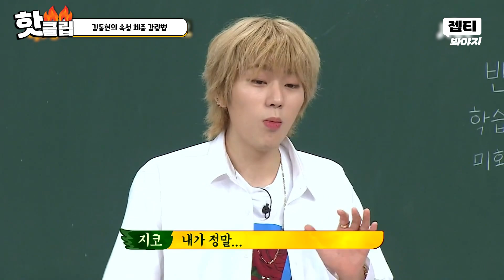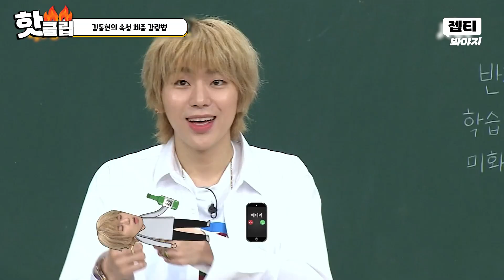＂나도 똑같이 따라했지＂ 배우가 간절했던 윤현민의 독기 가득한 근육 다이어트｜아는 형님｜JTBC 230916 방송 외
배우가 되는 게 간절했던 윤현민
독한 방법으로 야구선수 체형에서 배우 체형으로 감량 성공💥